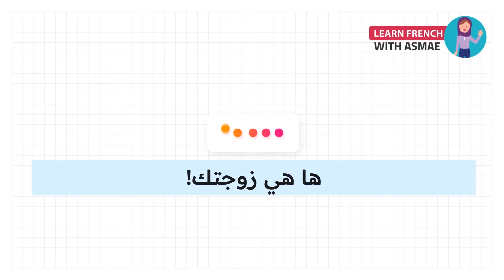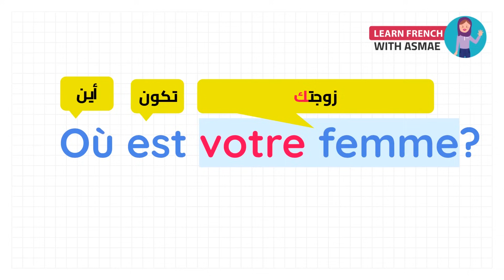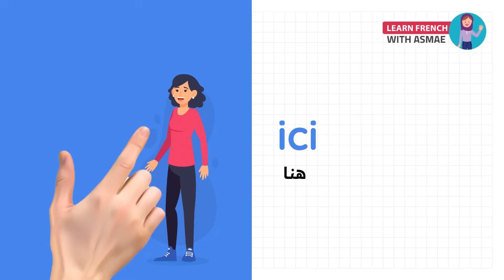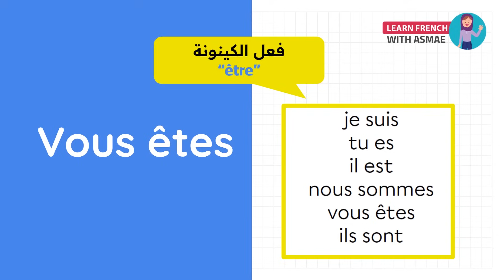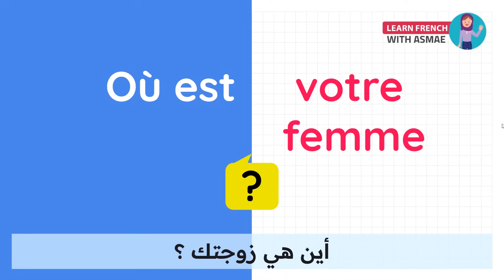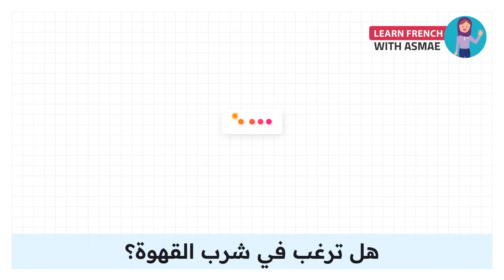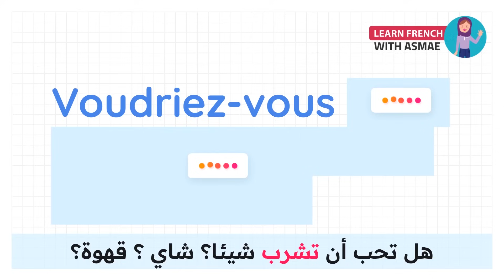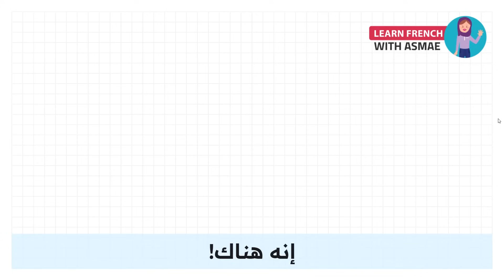Leçon 20 | تدرب على المحادثة خطوة خطوة - تعلم الفرنسية من الصفر للمبتدئين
اليكم أحسن و أسرع كورس شامل لتعلم اللغة الفرنسية و الانجليزية من الصفر للمبتدئين كورس كامل من البداية الى الاحتراف بطريقة حصرية و
جديدة, هذا كورس تعلم اللغة الفرنسية للمبتدئين سيجعلكم تحبون تعلم الفرنسية من الدرس الأول. ان هذه المجموعة من الدروس هي عبارة عن كورس شامل و كامل من تعلم اللغة الفرنسية بطريقة سهلة للمبتدئين بارتكازه على تعلم اللغة الفرنسية بالصوت والصورة و من خلال المحادثات.

في هذا الكورس, كورس شامل لتعلم اللغة الفرنسية, تجدون:
‎الحروف الفرنسية.
كيف تعلم اللغة الفرنسية بسهولة.
وأشارك معكم أيضا كيف تعلمت فرنسي.

إذاً ، يللا نتعلم فرنسي !